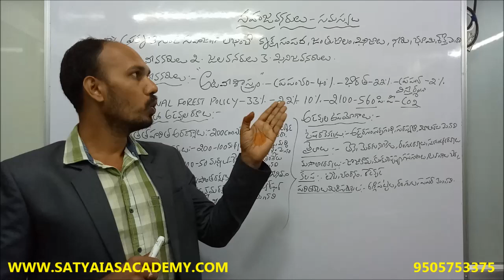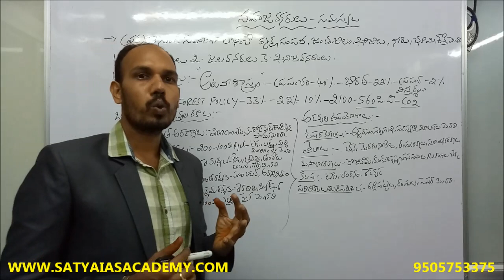SCIENCE AND TECHNOLOGY -46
SCIENCE AND TECHNOLOGY -46NR